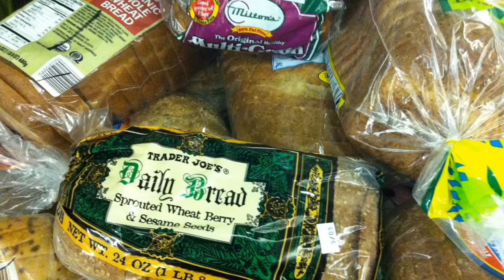Hospitality Hour At St Francis Lutheran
Saturday and Sunday volunteer opportunities to feed the homeless and hungry in San Francisco.  This project is a partnership between St Francis Lutheran and Welcome.  Learn more about the program and how to volunteer at: